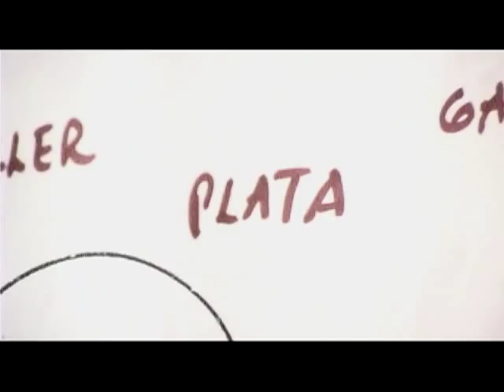321 Trailer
Trailer del Documental 321 sobre Juan Carlos Plata, máximo anotador del fútbol de Guatemala.